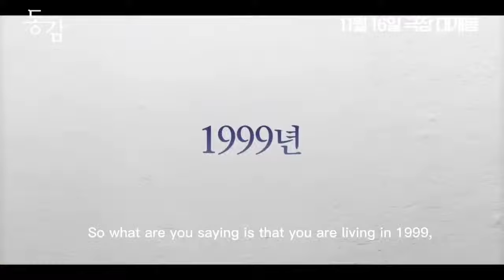Ditto (2022) Official Trailer (Korean movie)